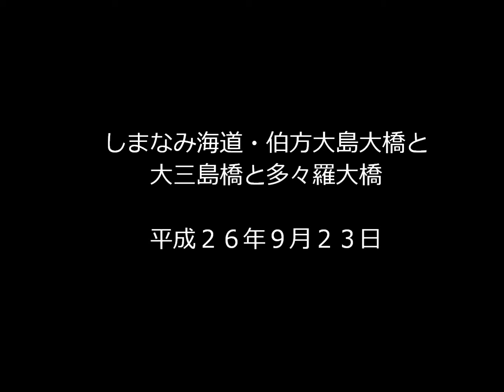しまなみ海道・伯方大島大橋と大三島橋と多々羅大橋 平成２６年９月２３日